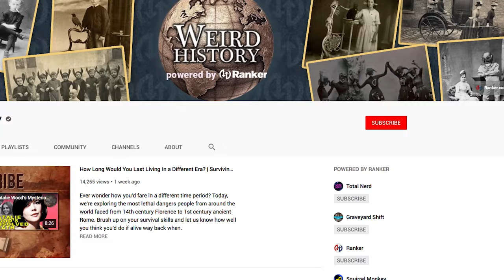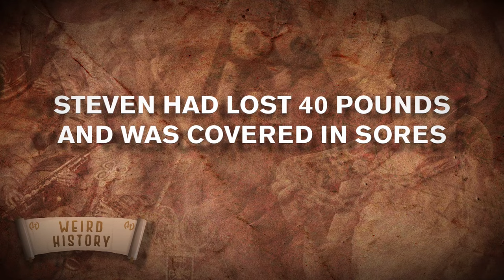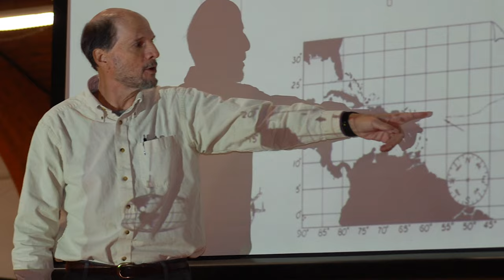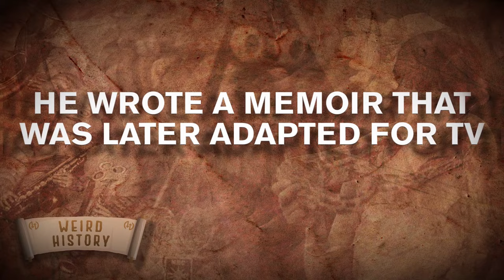Steve Callahan | Survived Being Adrift At Sea for 76 Days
In an incredible true story of survival, Steve Callahan managed to stay alive for a shocking 76 days adrift on the Atlantic Ocean in just a liferaft. He later told his unbelievable story in the best-selling book, Adrift: 76 Days Lost At Sea. Today we're exploring just what happened.